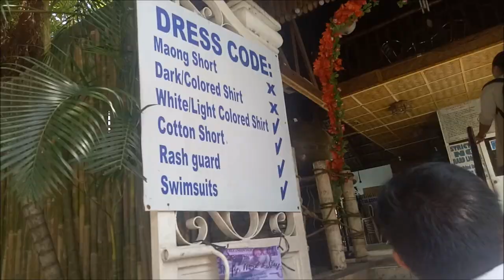Swimming Birthday Party | Cassia Vlog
It's Ate L.A.'s and Kuya Jaymar's Birthday Celebration!

Location: Casanjo's Garden Resort

God bless!